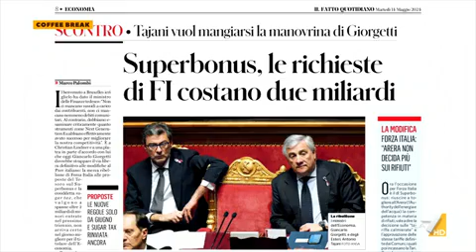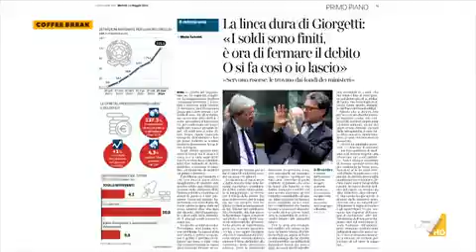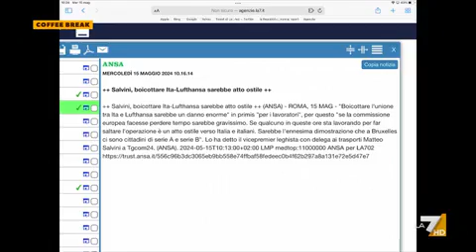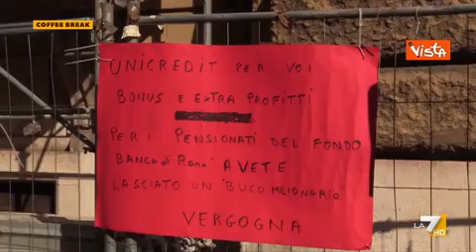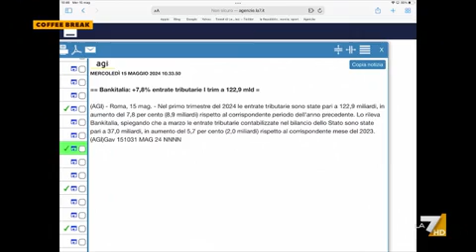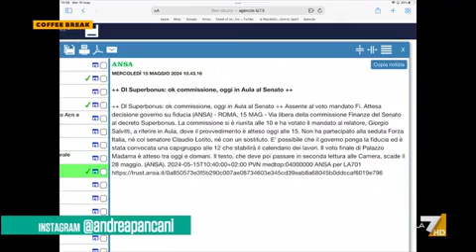BANCHE ED ELEZIONI UE, SILEONI IN DIRETTA SU LA7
Il segretario generale della Fabi ospite della trasmissione Coffee Break. Dibattito in vista del voto di giugno per il Parlamento europeo: il futuro del settore bancario italiano e le minacce dall’estero. E poi: superbonus edilizio, extraprofitti, Abi